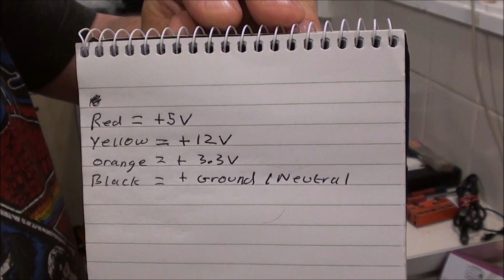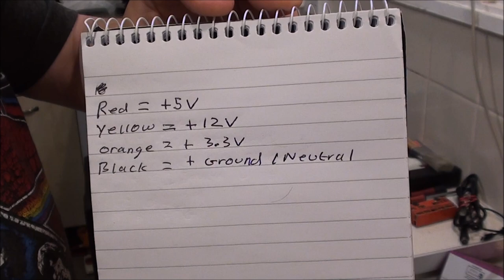Modifying Computer Power Supply And testing CB radio's!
Stereo, console, CB Radios, all sorts here and most of it works.